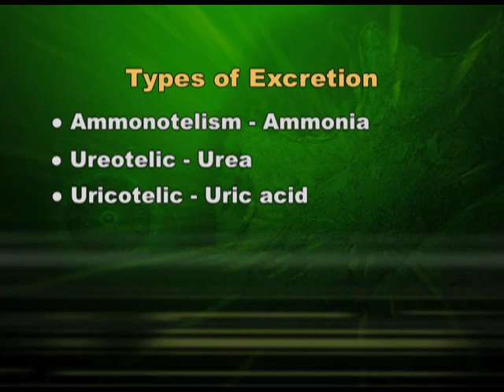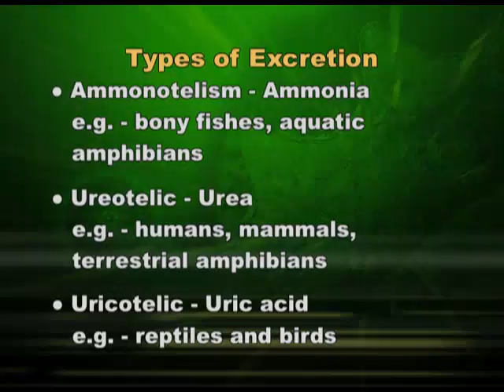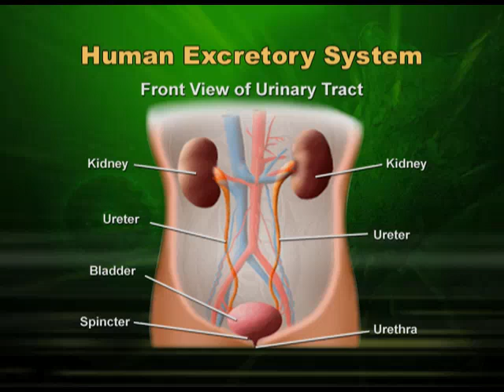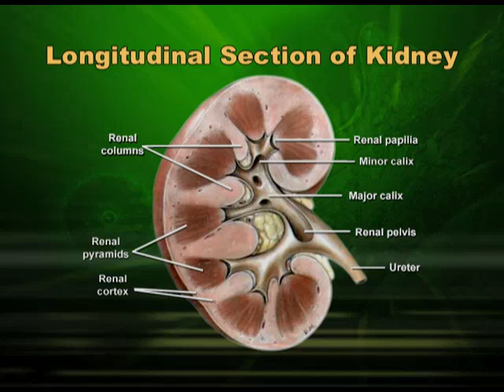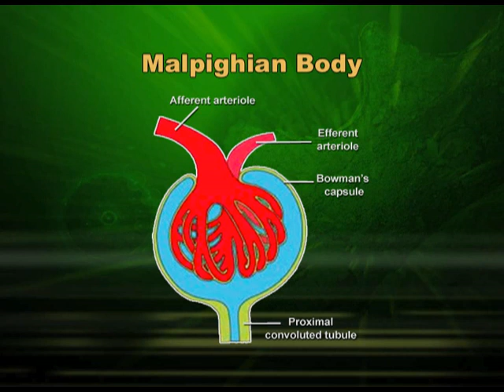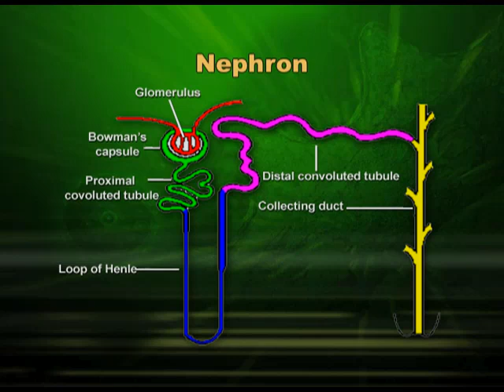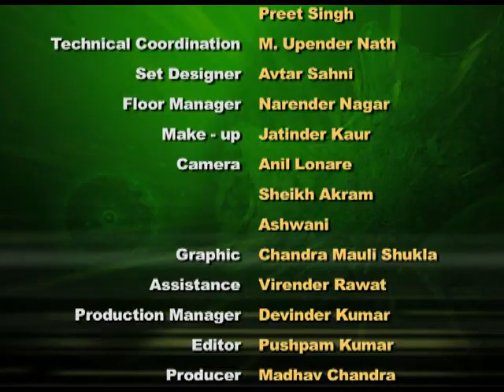Biology XI CH19 EP1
The programme is for class 11,chapter 19 on Excretory Products and Their Elimination: Part – 1